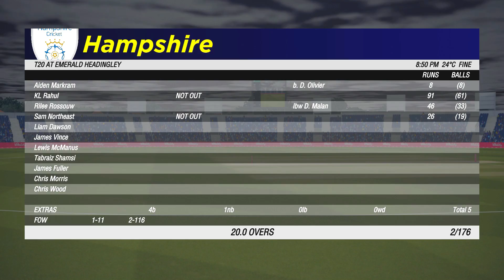BAD DAYS || CRICKET 19 CAREER MODE #41 HINDI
LOVE CRICKET
My Pc -